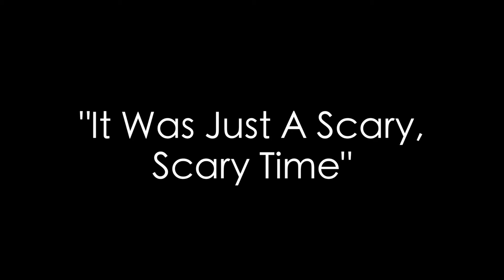It Was Just A Scary, Scary Time (Gulf Dispatches)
Louisiana waterman David Chauvin describes how the shrimping community in the Gulf is used to dealing with and recovering from natural disasters like hurricanes, but the man-made disaster that was Deepwater Horizon has left them unsure of how to move forward. The unknown duration and depth of the oil spill’s impact has instilled fear among those who work the waters of the Gulf of Mexico.

Consortia: n/a; Themes: Impact